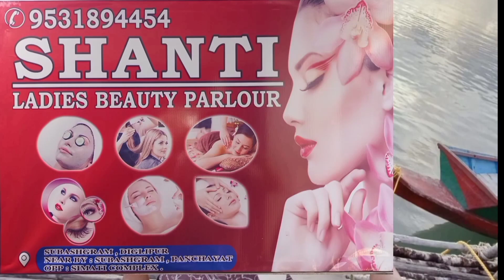"MISSILE MAN SHRI A.P.J ABDUL KALAM JI KO SAMMAN KARTE HUE EK PROGRAM